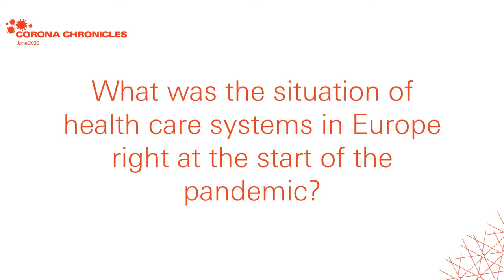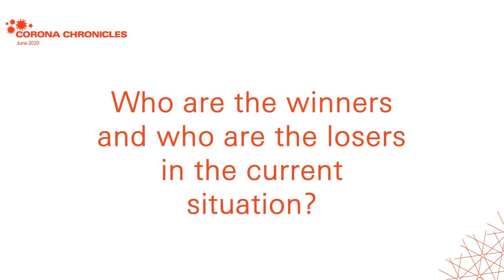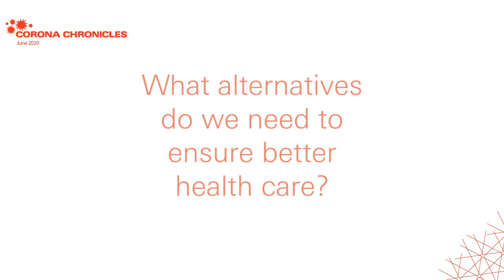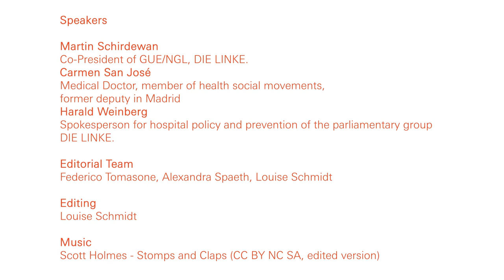Austerity and Health: Interviews with Carmen San José, Martin Schirdewan and Harald Weinberg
For years, the neoliberal policies followed by the European Union and EU Member States have imposed privatisations and cost-cutting measures on health care systems, causing a significant deterioration in the essential services such systems provide. In southern Europe in particular, the deterioration has been especially pronounced in recent years, with massive cuts in spending on social policies imposed on large segment of society by the ruling classes. The coronavirus crisis is not only exacerbating pre-existing contradictions, but has dramatically exposed the fragility of our health care systems and reinvigorated organising processes as well as social and labour struggles across the entire health care sector.

Social struggle is one of the focal points of the work done by RLS Brussels. Even before the crisis, we were already working on the issue of health and had published a brochure on social struggle in the health care sector. We sought to discuss what an emancipatory approach might look like in an era of neoliberal globalisation.

With the current crisis making this issue increasingly topical and urgent, we sat down to discuss health care with three prominent speakers (from Spain, Germany and the European Parliament) with a view to developing an analytical overview of the dramatic situation, explaining its causes and coming up with alternatives worth fighting for.